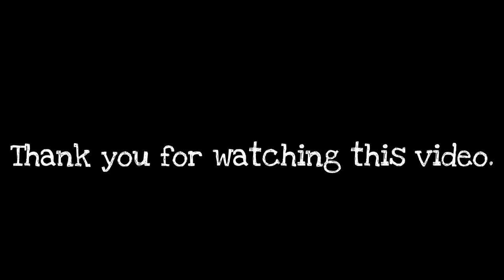Slither.io A.I.Long vs Short Word Record -Slither.io Best Gameplay.#12